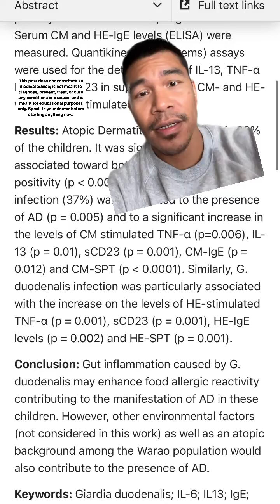Gut Parasites AND ECZEMA?! Video description for more info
🪱This 2014 study saw that parasitic infection w/ Giardia duodenalis is associated with eczema & food sensitivity to cow’s milk & hen’s egg.

🪱Now, does that mean all people w/ eczema have parasites? Nope! Continue reading to learn why⤵️

🪱The authors of this study do acknowledge the limitations of their findings and write that there could also be other environmental factors that could contribute to eczema in the subjects of this study.

🔬Check out the study, here’s the PMID number: 24417507

Image source: Image is public domain. This media comes from the Centers for Disease Control and Prevention's Public Health Image Library (PHIL), with ID No. # 8698